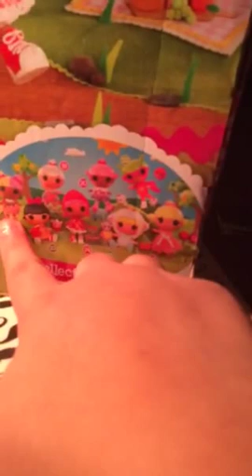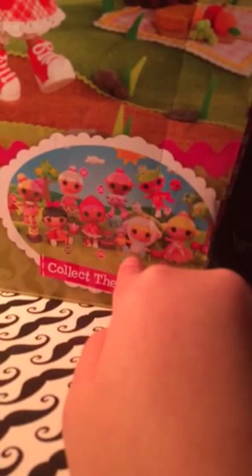Lalaloopsy Littles Cape Riding Hood Review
Review over Cape Riding Hood lalaloopsy littles